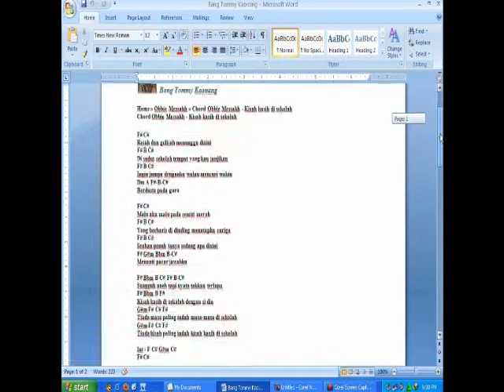KISAH KASIH DI SEKOLAH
Reuni Kisah Kasih di Sekolah SMAKARA 71 MAKASSAR
Created by : George F. Mailoa ( Chossy)